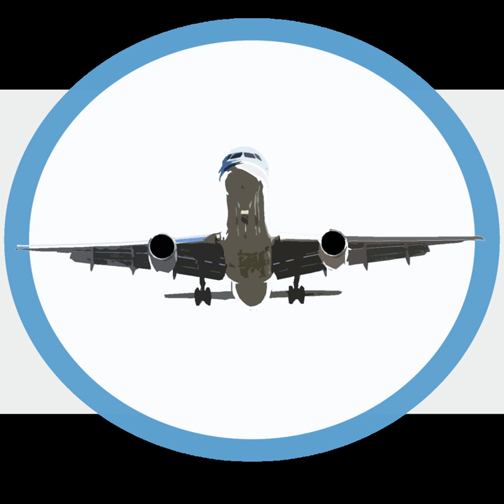Khartoum International Airport | Wikipedia audio article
This is an audio version of the Wikipedia Article:
Khartoum International Airport

00:00:33 1 Airlines and destinations
00:00:43 1.1 Passenger
00:00:51 1.2 Cargo
00:01:00 2 Accidents and incidents

- Socrates

SUMMARY
Khartoum International Airport (IATA: KRT, ICAO: HSSS) (Arabic:مطار الخرطوم الدولي) is an airport in Khartoum, the capital of Sudan.
The current facility will be replaced with a new airport 40 kilometers south of the centre of Khartoum. This is planned to have two 4000 metre runways, a passenger terminal of 86,000 square metres and a 300-room international hotel. Construction is to be carried out by China Harbour Engineering Co. (CHEC).